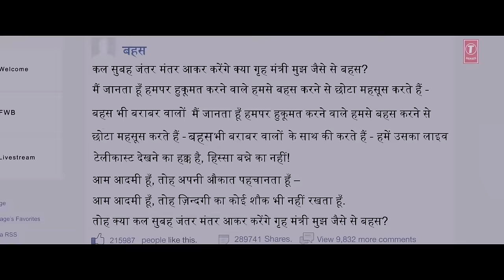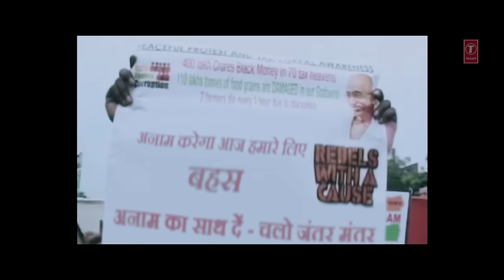DAMA DAMA DAM Full Video Song | Madaari | Irrfan Khan, Jimmy Shergill | T-Series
Presents the full video song DAMA DAM from the bollywood upcoming movie MADAARI, song sung by Vishal Dadlani and music composed by Vishal Bhardwaj, movie starring Irrfan Khan, Jimmy Sheirgill & Tushar Dalvi in leading roles

A Vashu Bhagnani Release produced by Shailesh Singh, Madan Paliwal, Sutapa Sikdar & Shailja Kejriwal. Co-produced: Nishant Pitti, Kshitiz Bhardwaj, Kamal Jain & Deepshikha Deshmukh

Song: DAMA DAM
Movie: MADAARI
Singer: VISHAL DADLANI
Music Director: VISHAL BHARDWAJ
Lyrics: IRSHAD KAMIL
Produced by - Shailesh Singh, Madan Paliwal, Sutapa Sikdar & Shailja Kejriwal
Co-produced: Nishant Pitti, Kshitiz Bhardwaj, Kamal Jain & Deepshikha Deshmukh